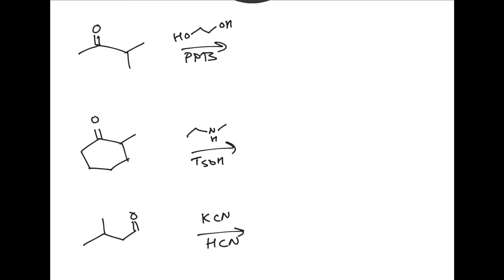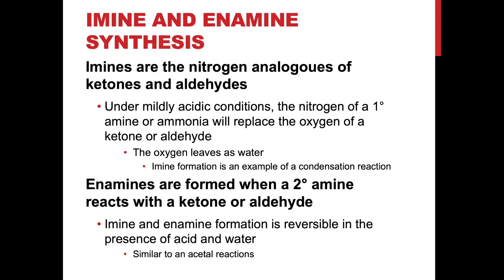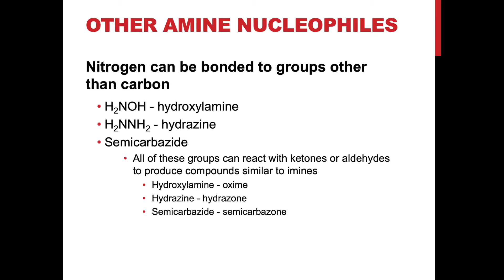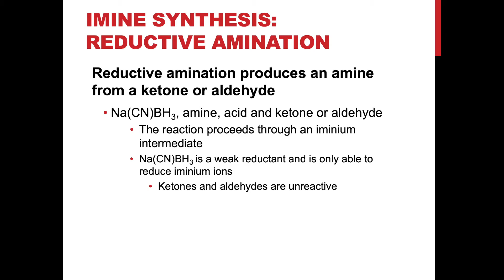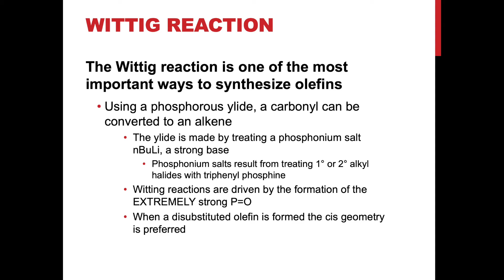Slide Set 6 Slides 15 18